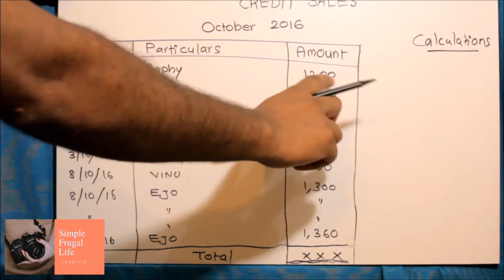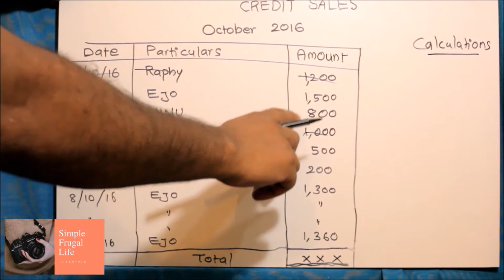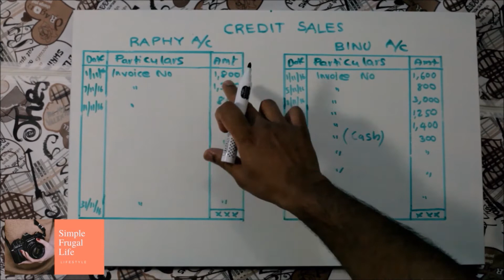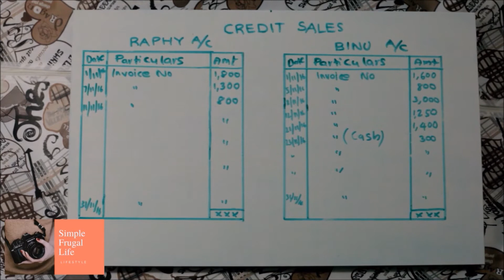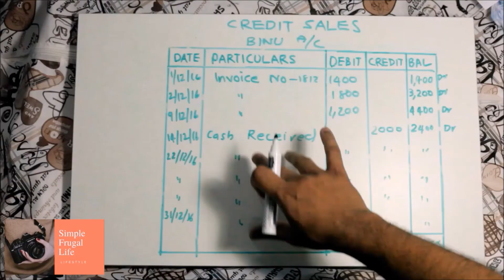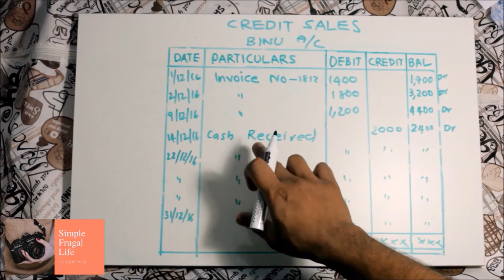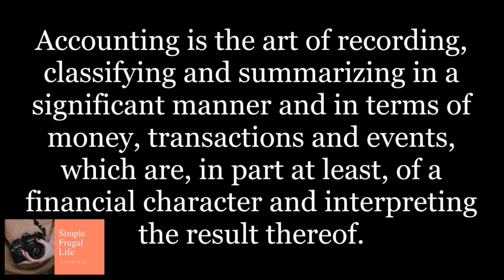Accounting Basics- An Introduction To Accounting| Accounting Classes-2|Simple Frugal Life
Accounting Basics- An Introduction To Accounting| Accounting classes online | Simple Frugal Life | Qatar Vlogger- In today's class we will be discussing about what is accounting, basics of accounting , duties and responsibilities  of an accountant in a company or organization with real life examples.